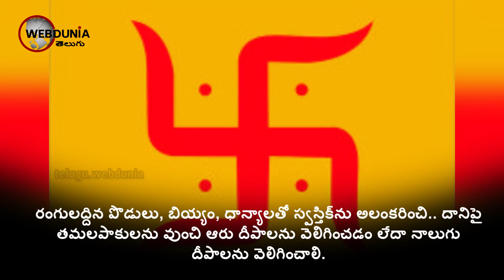Interesting Facts and Importance About Swastik_స్వస్తిక్‌పై శనివారం నాలుగు దీపాలు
Interesting Facts and Importance About Swastik

స్వస్తిక్‌పై శనివారం నాలుగు దీపాలు

స్వస్తిక్ అదృష్టానికి చిహ్నంగా భావిస్తారు. ఈ గుర్తును హిందూ మతంతో పాటు బౌద్ధ, జైన మతాల ప్రజలు కూడా వినియోగిస్తారు. విదేశాల్లోనూ ఈ గుర్తుకు ప్రాశస్త్యం వుంది. సంస్కృతంలో స్వస్తిక్ అంటే సు-మంచి, అస్తి-కలగటం. మంచిని కలగించడం అని అర్థం. స్వస్తిక అంటే దిగ్విజయం. ''ఓంకారం'' తర్వాత అత్యంత ప్రాముఖ్యతను కలిగిన చిహ్నం స్వస్తిక. జీవన చక్రాన్ని స్వస్తిక సూచిస్తుంది.